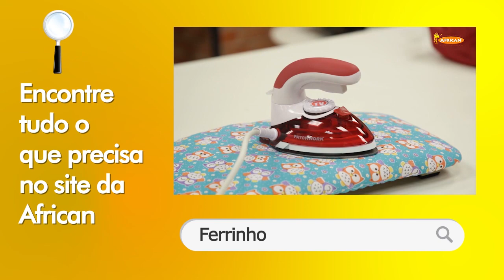Lixeirinha Para Carro com Maura Castro - African Artesanato